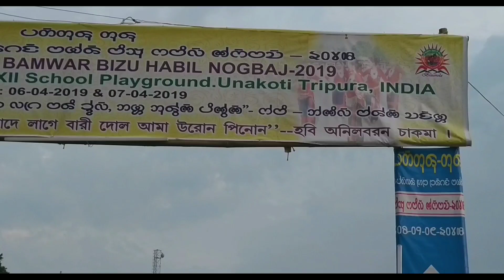Fagadangi hala,Machmara Bizu Habil Nawkbach,2019